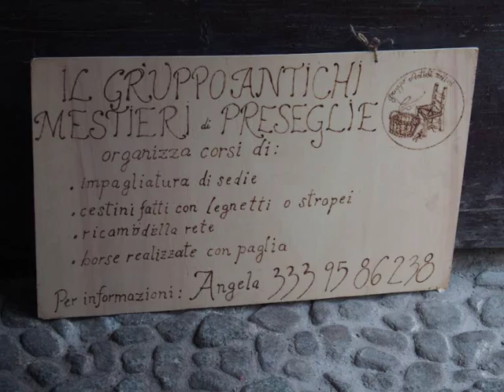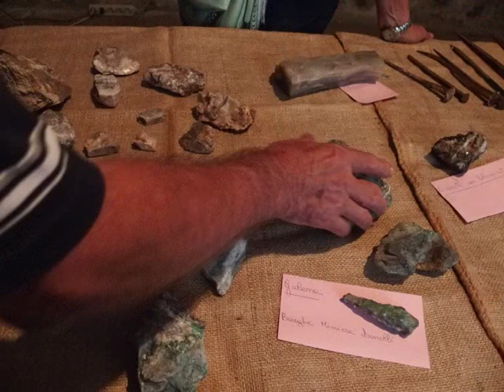Barghe, Santorcol 2016 - 3, i vecchi mestieri